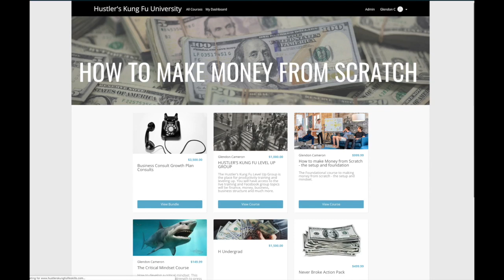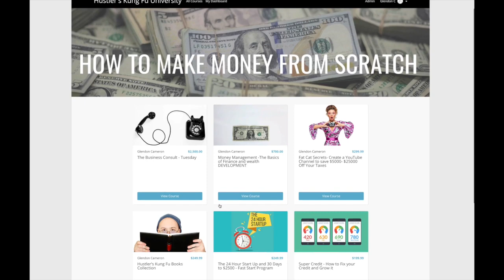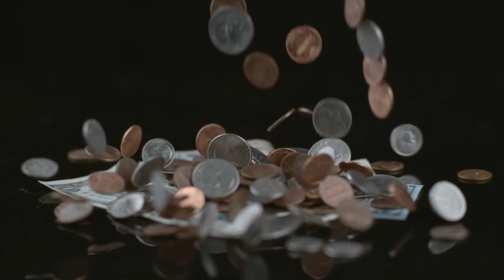How to start a Business with no Money the best way to start a Business